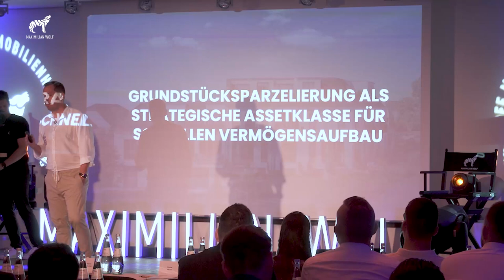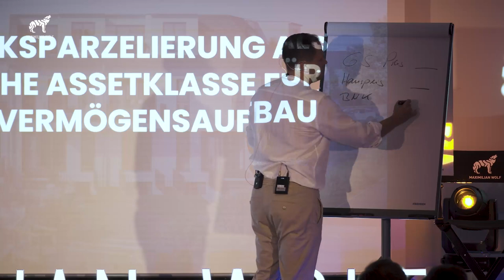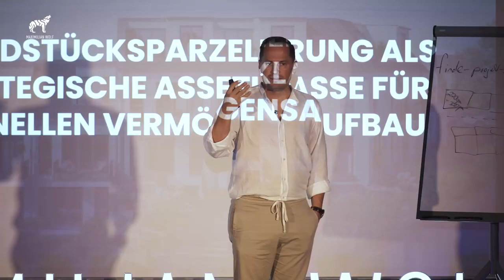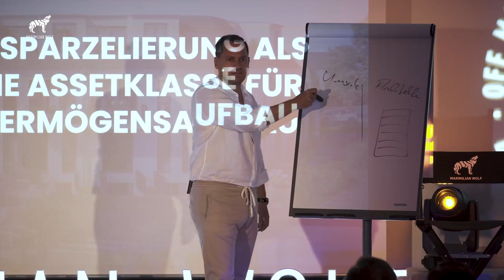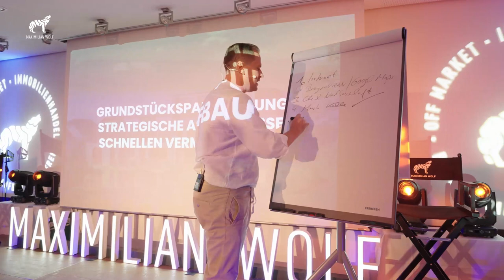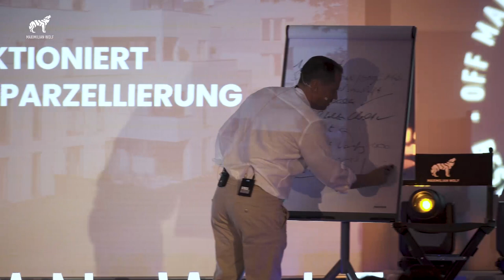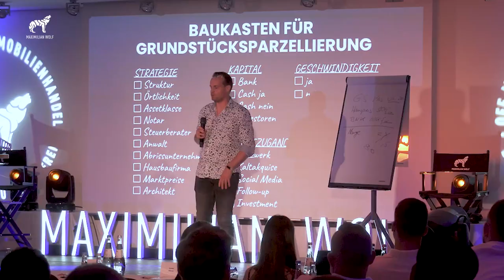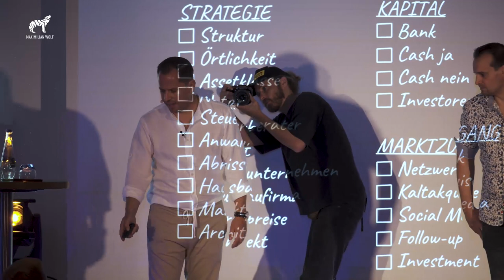Starte Grundstücksparzellierung und du wirst keine Probleme mehr haben!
► Sichere dir jetzt noch bis 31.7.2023 den Super-Early-Bird-Rabatt für den IMMOKONGRESS 2024

Euer Max